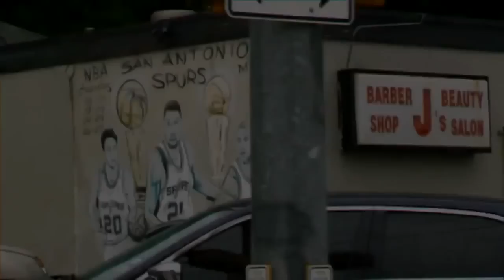San Antonio Spurs Tribute - The Beautiful Game PART 1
Video edited by Colin Stanton. Check out his channel

SONGS
- "Divenire" by Ludovico Einaudi.
- "Unlocking the mind" by Samuel Bohn

This video was beautifully made for my all time favorite nba and sports team.
The Spurs are and will always be the Best Sport Team in history